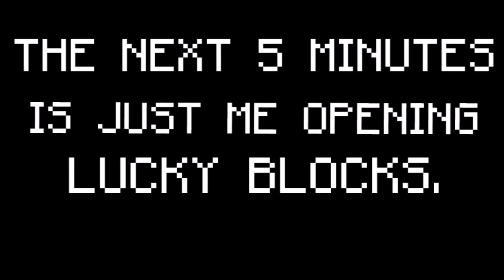Minecraft | Seismic Modded Survival #11: "Wow! That Hydra Battle Was Anti-climatic"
Welcome back guys, today I'm playing The NomichPlays Seismic Modpack Modded Survival where I simply fought the Hydra.

to my channel for more (almost) daily gaming videos.

Mods Used:
Forge
Optifine
Lucky Block Mod
Mr. Crayfish's Furniture Mod
Damage Indicators
Craft Guide
Voxel Map
Carpenter's Block
Decocraft
TreeCapitator
Archimedes' Ships
BiblioCraft
Chest Transporter
Backpacks
Hats
Morph
DungeonPack
Modular Flower Pots
More Furnaces
Pandora's Box
Ropes+
Starmall
Autoutils
Statues
Twilight Forest
The Kitchen Mod
A Bunch Of Stuff Mod
The Pun Mod
We Craft
Familiers
Large Trees
More Swords
Mo' Villages
Rouge-like Dungeons
Better Storage